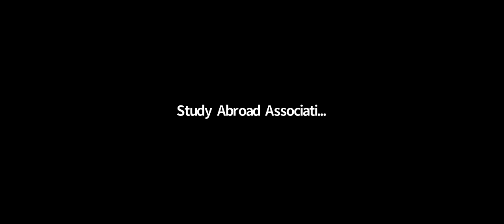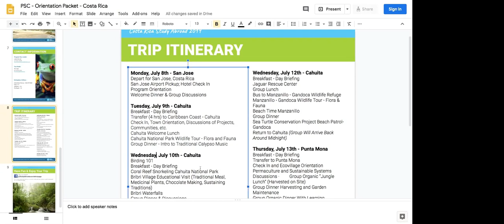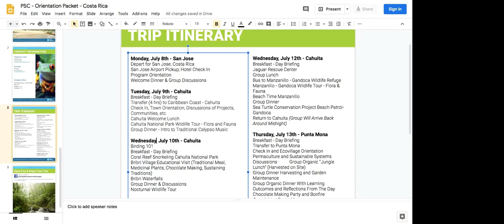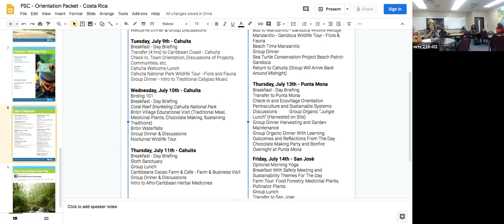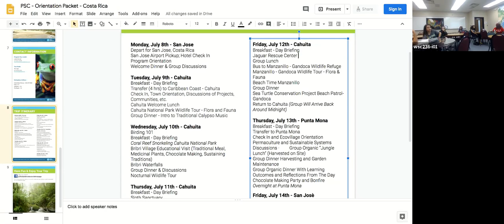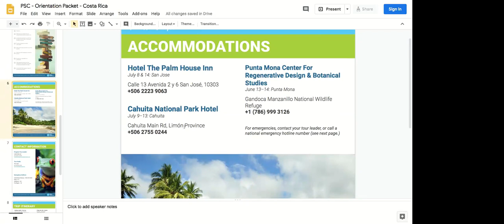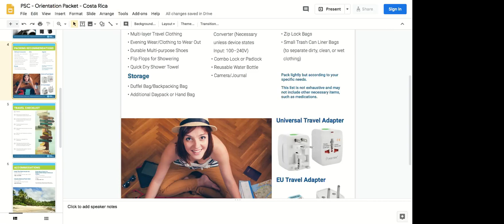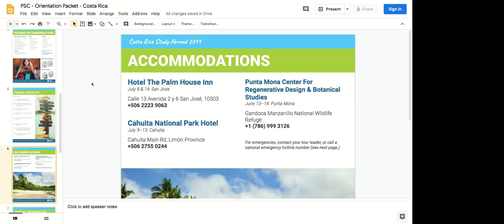Polk State College - Costa Rica - 2019 Orientation